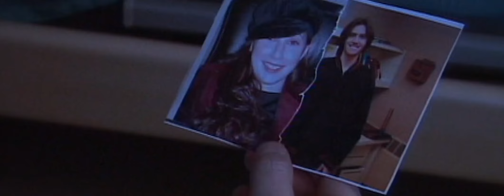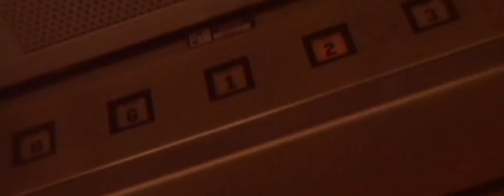86,400 Seconds - Part 1